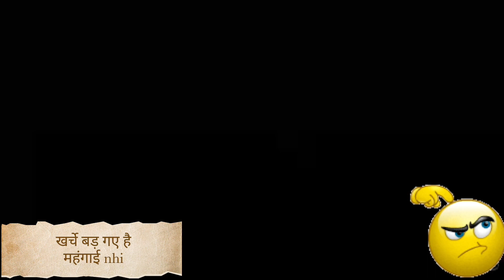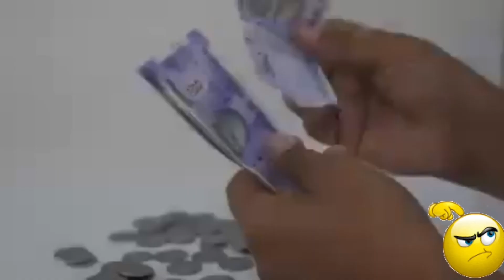हकीकत आज के समाज की || महंगाई नही खर्चे बड़ गए है || हर एक रोते हुए आदमी की दास्तान